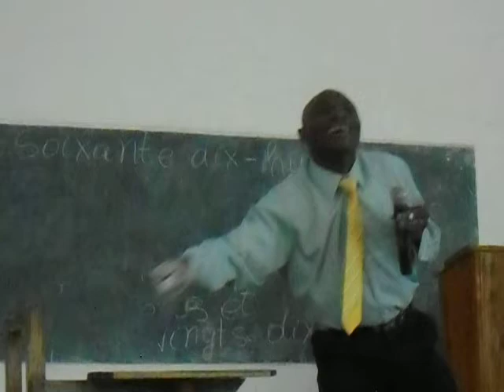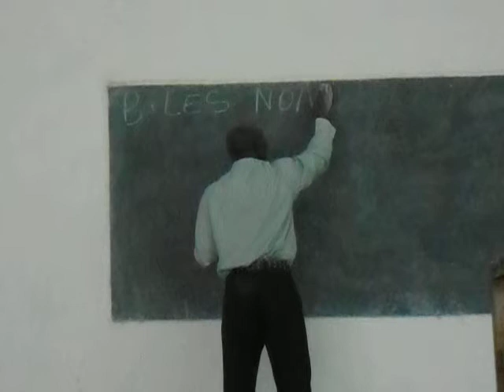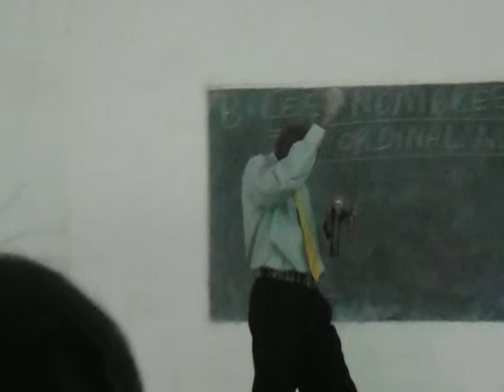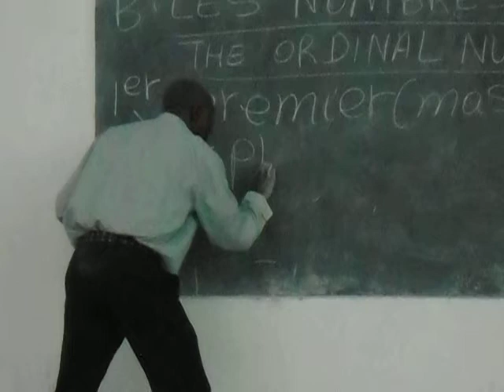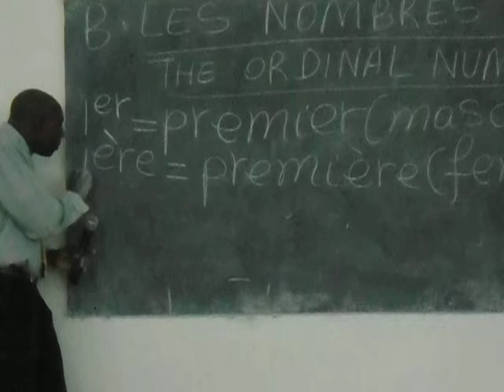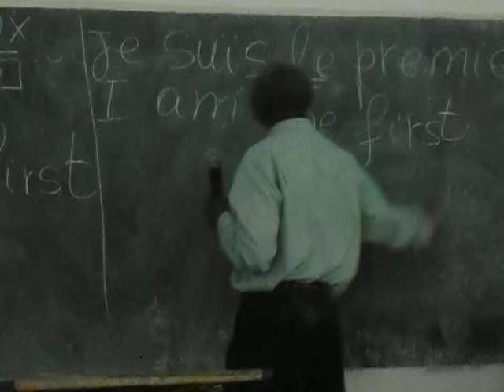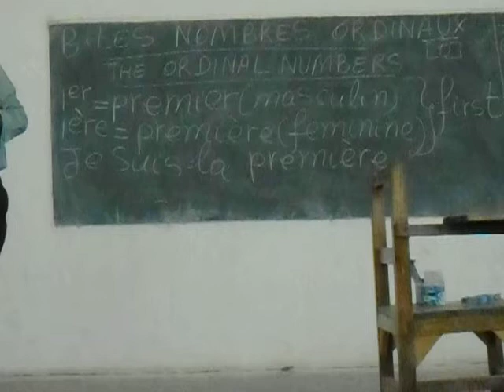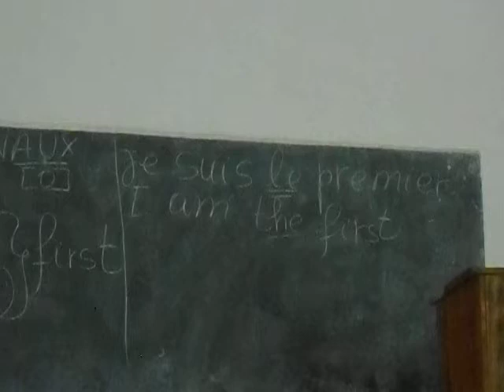Soxainte The French lecturer papa Mlongo Kambale in class presentation of second year at SAUT Univer